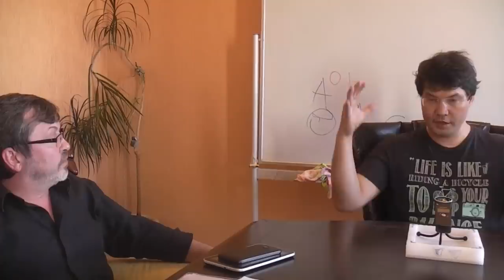Определение сознания - 2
Продолжение дискуссии об определении сознания (понимаемого и в смысле определения границ самого сложного феномена и в смысле определенности термина/понятия) , начатой в видео и Постановка исходной проблемы выделения целостного сложного феномена сознания. Семинар "Философского Штурма" Состоялся 16.07.16.
Оппоненты: Данилов Игорь (к.ф.н), Зайцев Игорь (к.ф.н.),  Болдачев Александр, Горшков Александр.